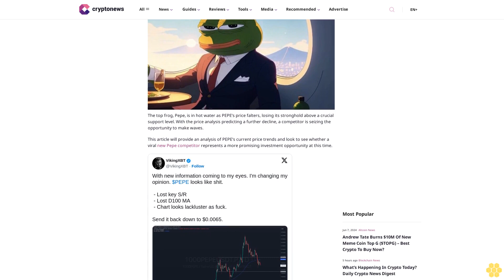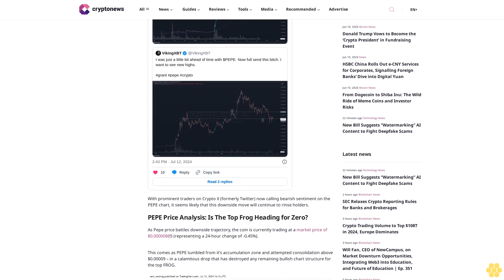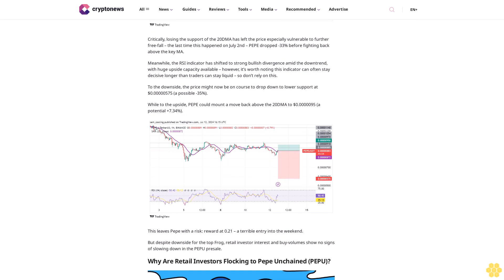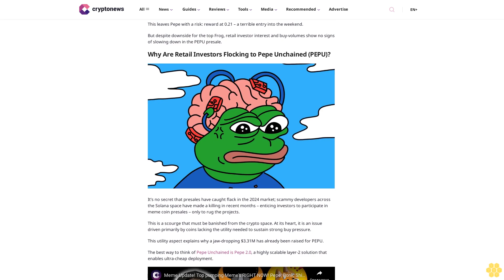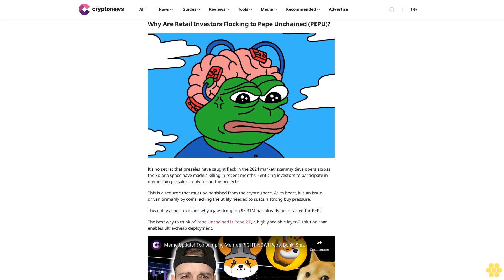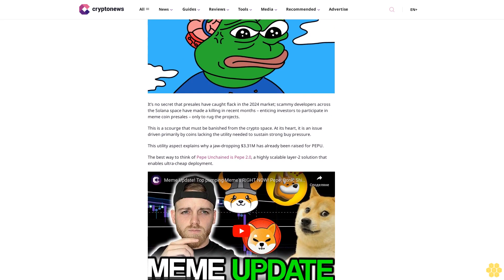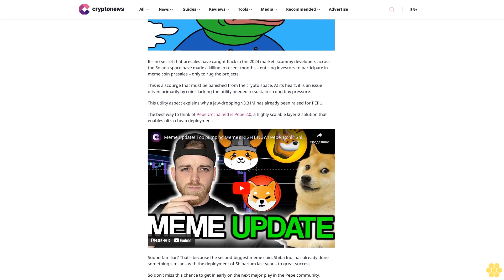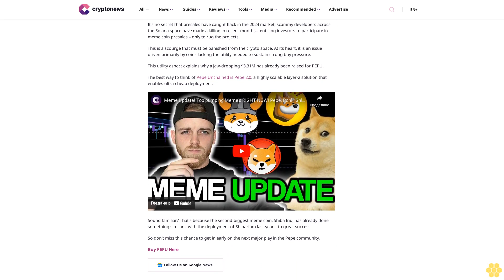Pepe Falls Hard as a $3.2 Million Rival Emerges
Sam Cooling

The top frog, Pepe, is in hot water as PEPE’s price falters, losing its stronghold above a crucial support level. With the price analysis predicting a further decline, a competitor is seizing the opportunity to make waves.

This article will provide an analysis of PEPE’s current price trends and look to see whether a viral new Pepe competitor represents a more promising investment opportunity at this time.

With prominent traders on Crypto X (formerly Twitter) now calling bearish sentiment on the PEPE chart, it seems likely that this downside move will continue to rinse holders.

PEPE Price Analysis: Is The Top Frog Heading for Zero?.

As Pepe price battles downside trajectory, the coin is currently trading at a market price of $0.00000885 (representing a 24-hour change of -0.45%).

This comes as PEPE tumbled from it’s accumulation zone and attempted consolidation above $0.00009 – in a calamitous drop that has destroyed any remaining bullish chart structure for the top FROG.

Critically, losing the support of the 20DMA has left the price especially vulnerable to further free-fall – the last time this happened on July 2nd – PEPE dropped -33% before fighting back above the key MA.

Meanwhile, the RSI indicator has shifted to strong bullish divergence amid the downtrend, with huge upside capacity available – however, it’s worth noting this indicator can often stay decisive longer than traders can stay liquid – so don’t rely on this.

To the downside, the price might now be on course to drop down to lower support at $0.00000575 (a possible -35%).

While to the upside, PEPE could mount a move back above the 20DMA to $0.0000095 (a potential +7.34%).

This leaves Pepe with a risk: reward at 0.21 – a terrible entry into the weekend.

But despite downside for the top Frog, retail investor interest and buy-volumes show no signs of slowing down in the PEPU presale.

Why Are Retail Investors Flocking to Pepe Unchained (PEPU)?.

It’s no secret that presales have caught flack in the 2024 market; scammy developers across the Solana space have made a killing in recent months – enticing investors to participate in meme coin presales – only to rug the projects.

This is a scourge that must be banished from the crypto space. At its heart, it is an issue driven primarily by coins lacking the...